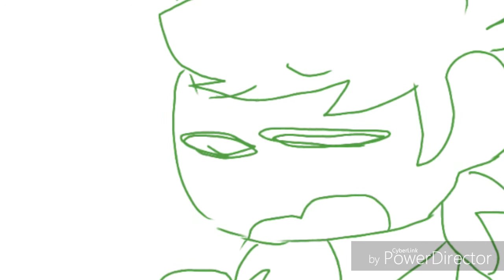We all suffer for our art (earrape at end)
Uploading this a school cuz why not?
Original by KittyDog
Yey